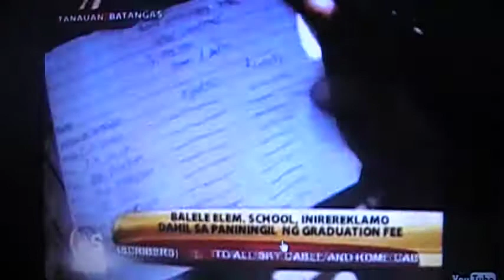tanauan school nireklamo sa graduation fee.flv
Sobra-sobra kung maningil ng graduation fee ang Balele Elementary School. Sabi ng DepEd bawal daw maningil ng graduation fee pero naniningil ang school ng P800 kaya naglakas-loob na ang ilang mga magulang na magreklamo sa GMA News.